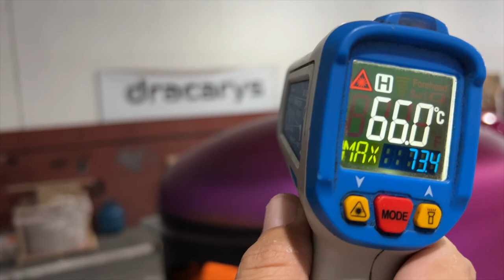Pizza Napoletana no forno Professionale